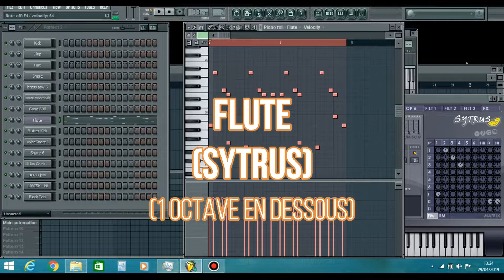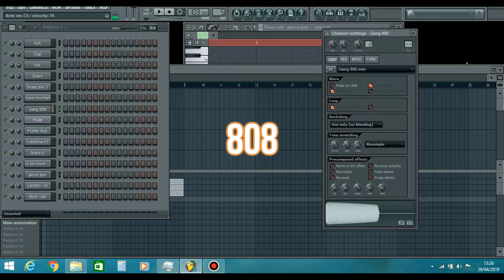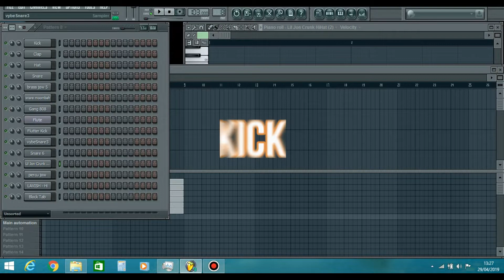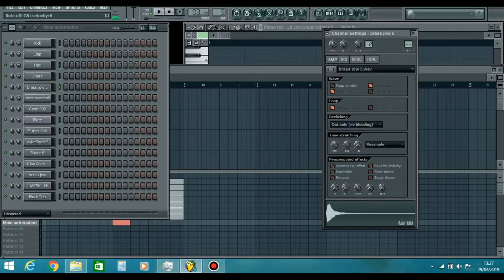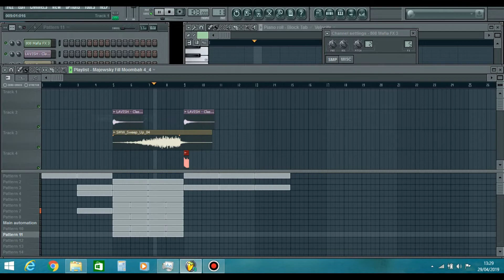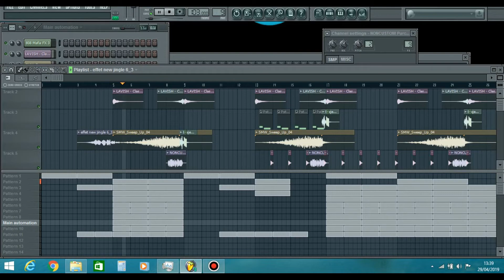[TUTO] Instrumental Dancehall 2019 (Spécial 2k abonnés)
Petit tutoriel simple d'une iinstrumental dancehall, lache un like si sa ta plu !

Merci a tous Pour Les 2 000 Abonnés !